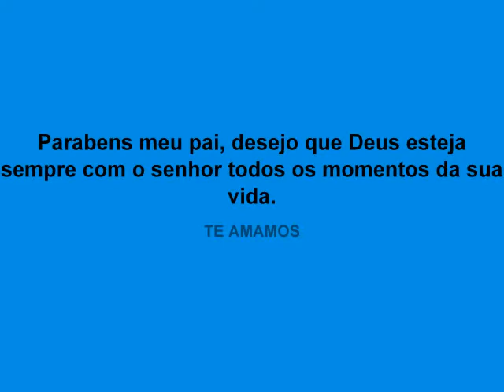Homenagem para meu pai Jose Firmino.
Que Deus lhe abencoe grandemente, FELIZ ANIVERSARIO.